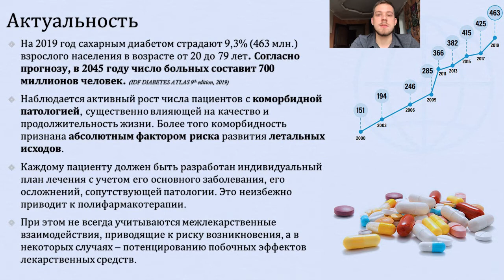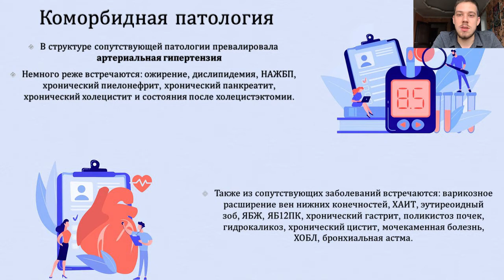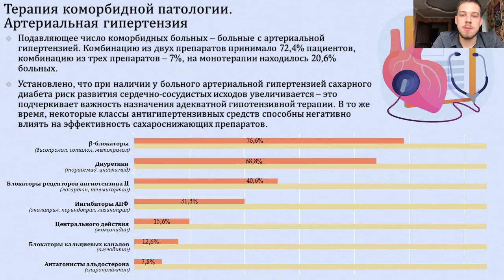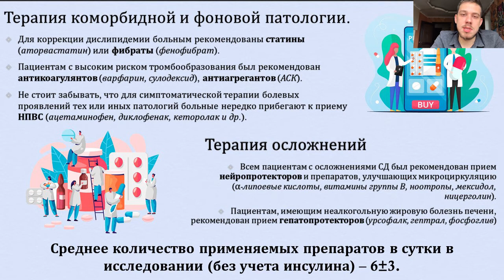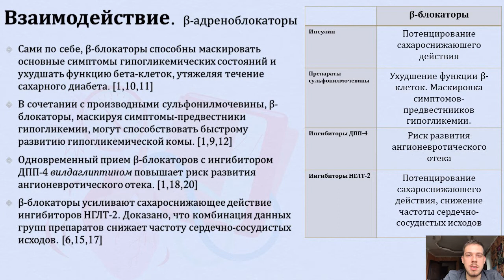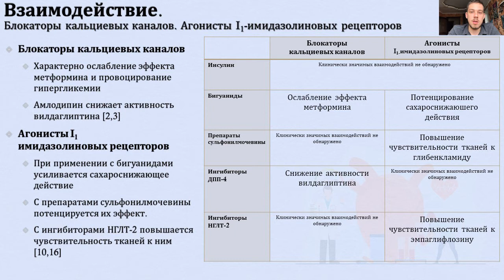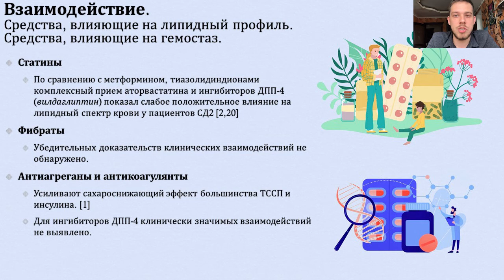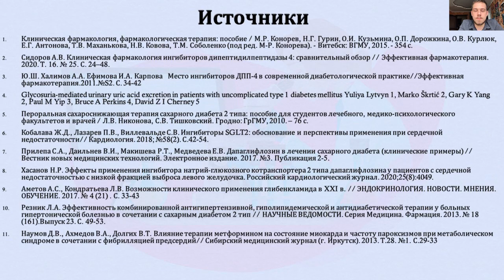КОМОРБИДНАЯ ПАТОЛОГИЯ У БОЛЬНЫХ САХАРНЫМ ДИАБЕТОМ.ОСОБЕННОСТИ ТЕРАПИИ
КОМОРБИДНАЯ ПАТОЛОГИЯ У БОЛЬНЫХ САХАРНЫМ ДИАБЕТОМ.
ОСОБЕННОСТИ ТЕРАПИИ
Карпов Матвей Евгеньевич – студ. 4 курс леч. фак. СГМУ им. В.И. Разумовского.
Анкина Влада Денисовна – студ. 4 курс леч. фак. СГМУ им. В.И. Разумовского.
Научный руководитель: Дихт Наталия Ивановна, канд. мед. наук, доцент кафедры эндокринологии СГМУ им. В.И. Разумовского.
Орлова Марина Михайловна, ассистент кафедры эндокринологии СГМУ им. В.И. Разумовского.